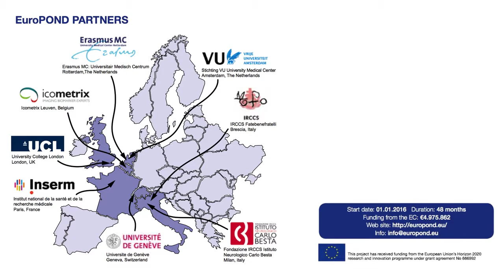EuroPOND, the European Progression Of Neurological Disease initiative (brief)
The EuroPOND initiative is a unique team of scientists spanning computational neuroscience and clinical neurology. Together we are developing computational models and using state-of-the-art data-science techniques to understand a range of neurological disorders. We are learning characteristic patterns of progression directly from large medical data sets including Alzheimer’s disease, Multiple Sclerosis, normal ageing, and abnormal brain development in preterm infants. These disease signatures will enable improved diagnosis and management of neurological disorders.

This video provides a brief overview of the project.